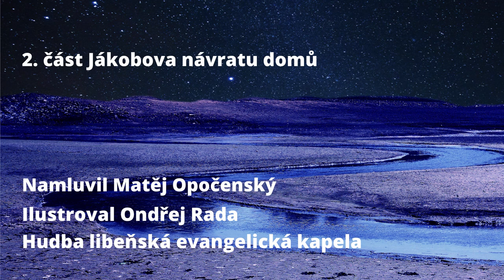Jakob jde domu 2. část